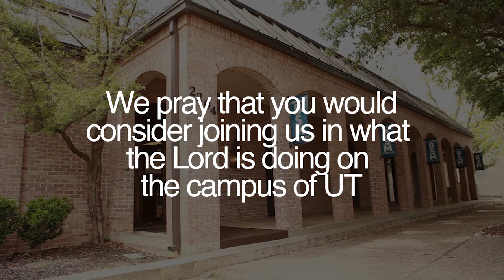LONGHORN BSM (Student Testimony)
A few of the students share about how the Lord has used the Longhorn BSM in their lives.